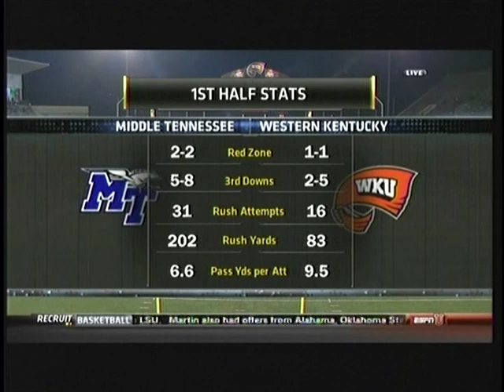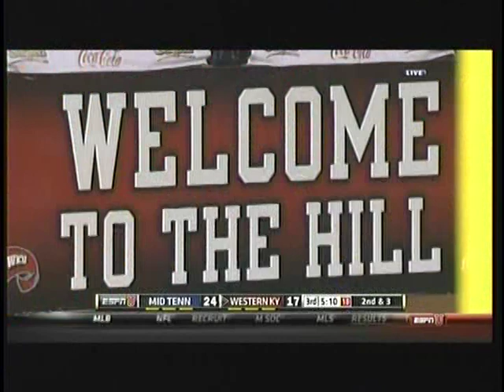2012-11-01 MTSU @ Western Kentucky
WKU falls a little short in this one. Another close game in a heated rivalry!